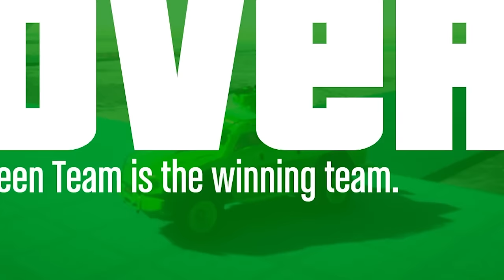ОБЪРНАХ НАЙ-ГОЛЕМИЯ КАМИОН В GTA😱Трансформиращо Сумо